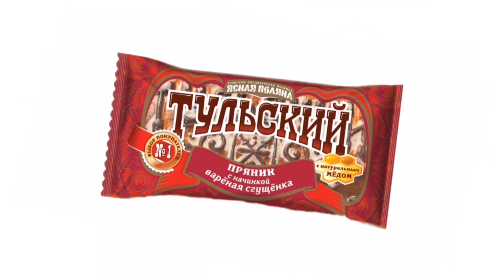Обращение к 1000 челам!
30 августа 2023 год
Мы достигли первую букву "К", следующая цель - поймать несколько таких букв